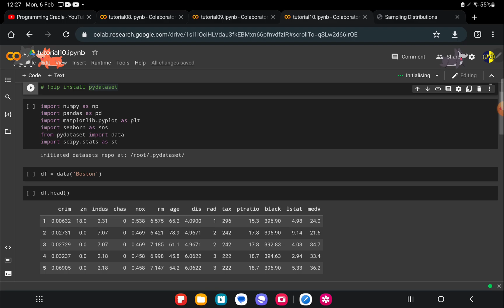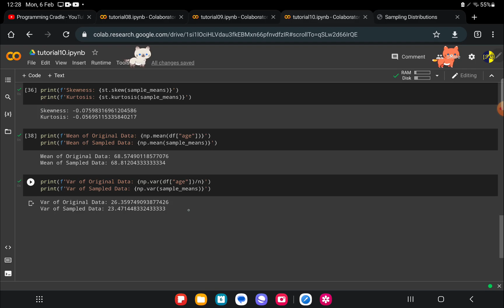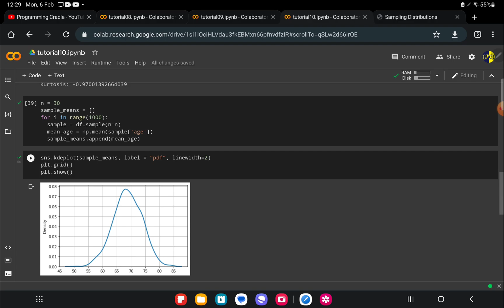14. Central Limit Theorem (CLT) with Practical Example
Hello Everyone,

In this video, I will discuss about Central Limit Theorem (CLT). We will take a practical example so that it will be easy to understand. We will also look at python code to implement central limit theorem (CLT).

Thanks,
Roshan Pandey